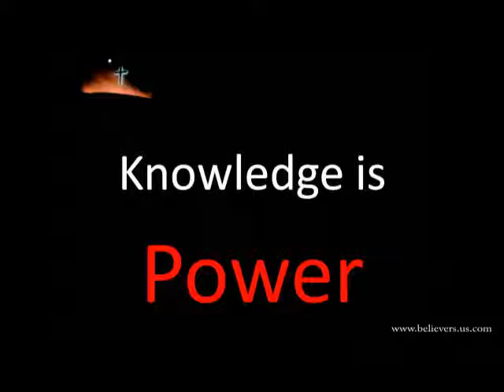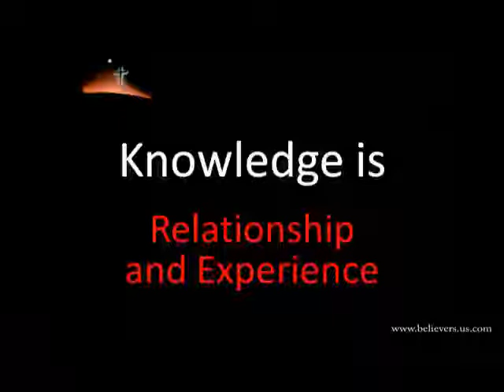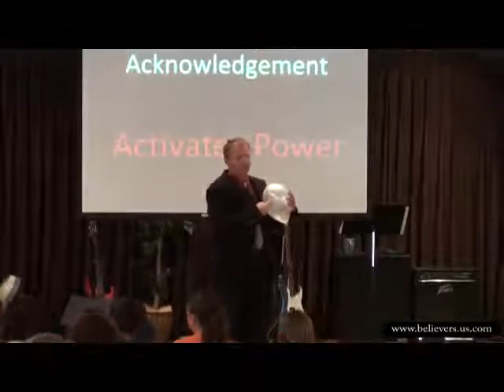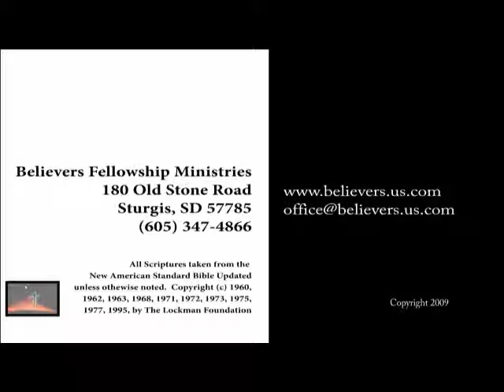10-18-09 Perfect! - John Williamson